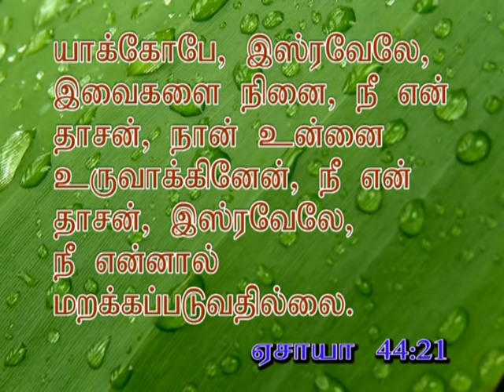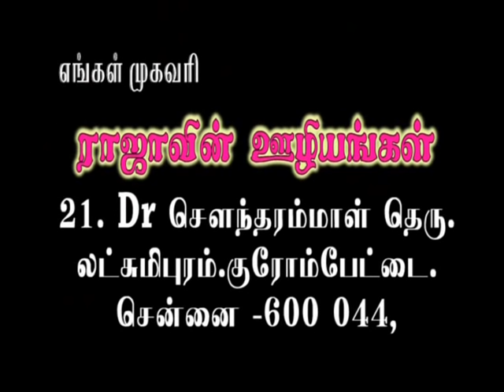Nee ennal maraka paduvathilai | You will not be forgotten | Rev. Raja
Title - Nee ennal maraka paduvathilai | You will not be forgotten | Rev. Raja
Rajasministries. Copyrights reserved.